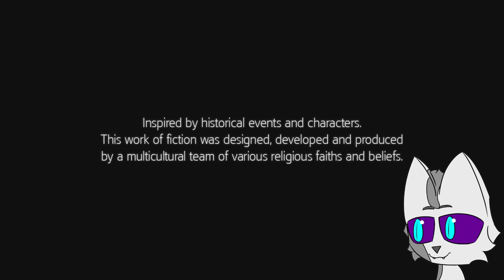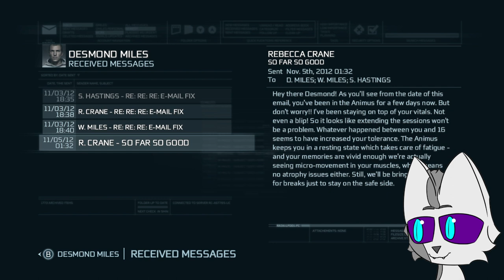The Templar's Son | Assassin's Creed 3 Blind Playthrough (2)